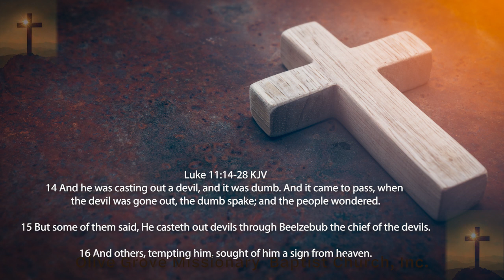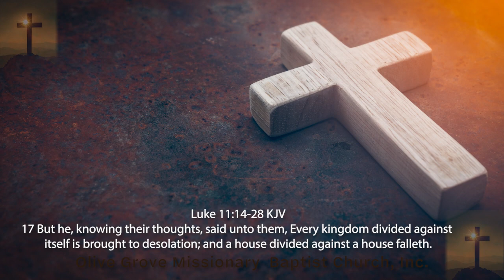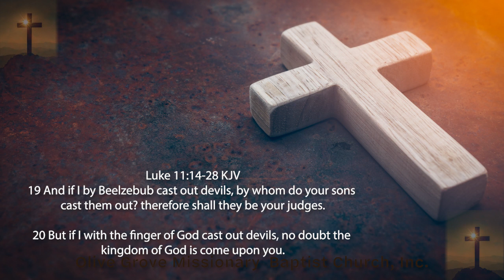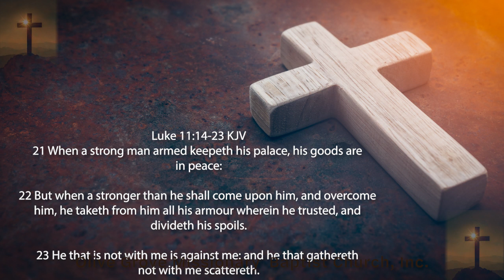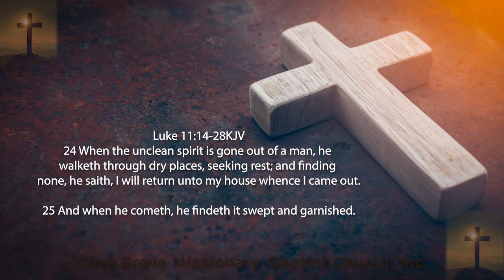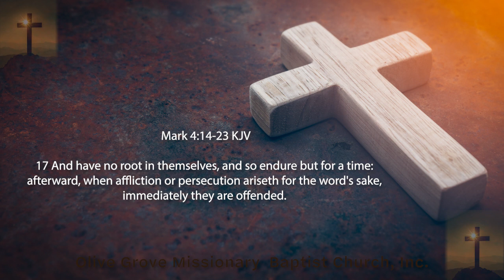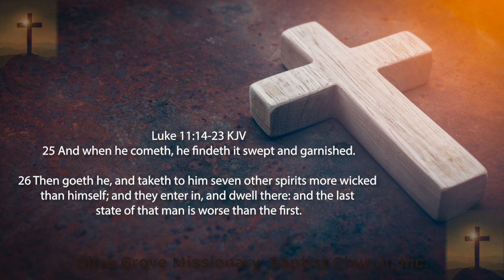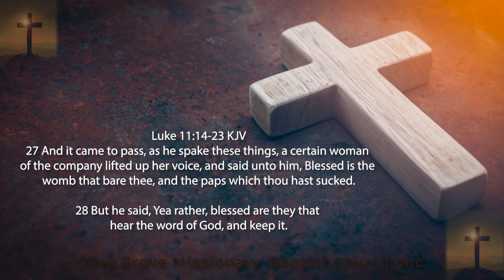8/2/2023 OGMBC Oxford, NC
Entanglement